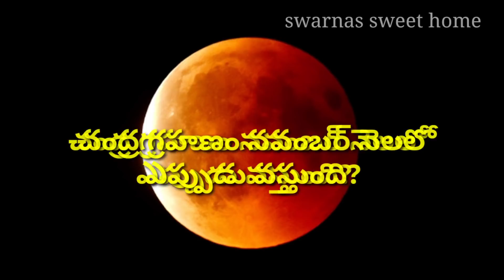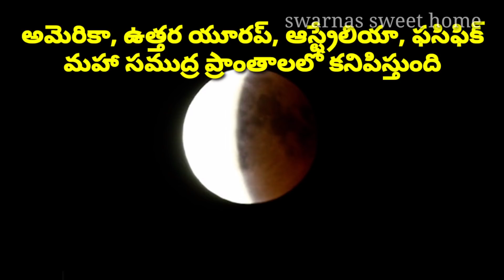Chandra Grahan19 November 2021|Lunar Eclipse 2021 Date& Time|Chandra Grahan 2021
chandragrahan chandragrahan19nov2021 chandragrahandate&time chandragrahan2021 lunareclipse2021 chandragrahaneppudu chandragrahanam lunareclipse swarnassweethome lunareclipse lunareclipse2021 lunar lunar lunareclipsenovember2021#